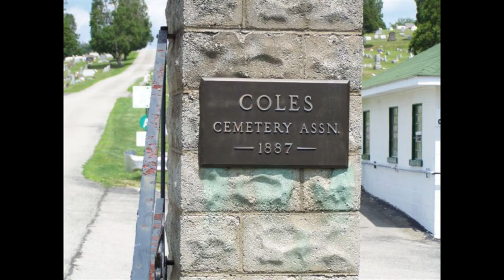Old-Time TOTW #153: Maggots in the Sheep Hide (5/30/21)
This week's tune is Maggots in the Sheep Hide from the playing of Sarah "Sadie" Gray Armstrong (18 Mar 1883--2 Aug 1957) of Westmoreland County, PA, and is found in Samuel Bayard's Hill Country Tunes, published in 1944. She was the daughter of Charles H. Gray (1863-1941) and Julia Kuster/Custer (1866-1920). Her gr-gr-gr grandfather on her father's side was John Dixon, born c. 1690 in Scotland, died 1760 in Cumberland County, PA. Sarah married Charles Benjamin Armstrong (born c. 1880) on 23 September 1899. He worked on the railroad as a brakeman. (source for above: Ancestry and public documents)

Bayard prominently featured Ms. Armstrong's tunes in his book, Hill Country Tunes. He noted:

"In the previous generation of the [Gray] family were five brothers: Charley (Mrs. Armstrong's father), Laney, Dan, Joss (Joshua) and Abe, all skillful on some instrument, and accustomed to playing together for dances...All of these men are now gone, and Mrs. Armstrong, who began playing at the age of five, is the sole legatee of their melodic treasure. As a young girl she used to listen by the hour to her uncle Laney – the most expert fiddler of the group, and the one possessing the largest repertory of tunes – absorbing his music and learning to play it herself. She also use to play cello, on which she would help the group out when they were playing in the pavllion at ‘Kist’s Grove’ (a dancing ground on the outskirts of Derry), and elsewhere in the neighborhood.”

Daniel "Dan" D. Gray (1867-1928?) married Sadie Logue. Joshua "Joss" Grant Gray (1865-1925) married Margaret Maria Brant. Abraham "Abe" Lincoln Gray (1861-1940) married Savilla Stump (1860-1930). This is all the information I have about Sarah's uncles, other than the fact that they had six half brothers and one half sister. (all above information from public documents)

Bayard also notes:

"About thirty-five years ago, [1908/1909 ] her {Sarah's] uncle Laney went to live in the Far West. The “Gray Boys” ensemble broke up, although its remaining members continued to play individually for dances; and Mrs. Armstrong, with the assistance of her daughter at the piano and her son on the guitar or banjo, has likewise continued playing the old music, either for dances or an occasional radio or theater program. The children, however, do not pick up her repertory, and she is left its only preserver."

George Laney Gray (b. June 1859, d. 1936 or 1937) relocated to Los Angeles, CA around 1908/09 (Bayard's reference to the "Far West."). Interestingly, Sarah's daughter Mary (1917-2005) relocated to California as well at some point. Neither Mary nor Sarah's other daughter Bertha (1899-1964) married. Bertha lived with brother Charles Robert (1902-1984) until her death. Charles married in 1965 for apparently a brief time. (source: Find-A-Grave and public documents)

Though Sarah's son and daughter accompanied her (on guitar and piano, respectively), neither of them continued her tradition of passing on the family's tunes. Sarah learned cello in her youth, and I deceided to add cello to this tune as an homage to her.

We have featured many tunes from Sarah Armstrong for Old-Time TOTW: #38: Over the Stump and Back Again (3/17/19); #40: Sarah Armstrong's Tune (3/31/19); #48: Waltzing With the One I Love (5/26/19); Quadrille in A (8/4/19); #100: Laney Tunin' His Fiddle (5/24/20) and #118  Dream Song (9/27/20), and #141 Rolling of a Log (3/7/21).

Sarah Armstrong played Maggots in the Sheep Hide for Samuel Bayard on 18 November 1943. Of the tune, he says:

"A notable feature of this dance air is in the short three note prelude, which is never played except at the very start, and is left out of all subsequent repetitions. Preludes of an unvarying sort are quite unusual in our traditional dance music."

Bayard is certainly correct in his assessment that this a dance tune. I'll add that the "prelude" is, in my opinion, merely indication for the dancers to begin after those three notes. Many of the others Bayard collected from Ms. Armstrong were dances, but this appears to be the only one where the lead in notes for the dances was retained.

Old-Time TOTW is able to continue from your generous support.